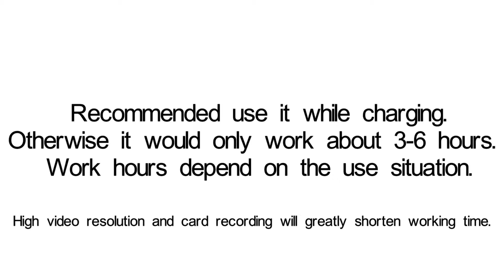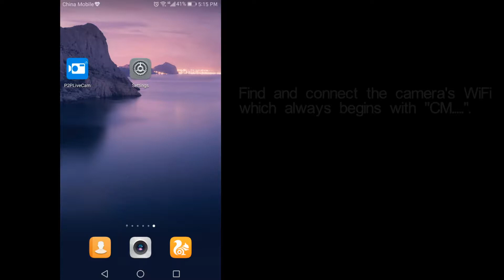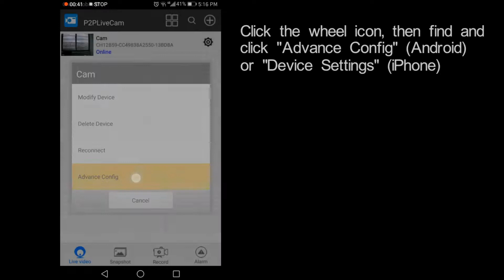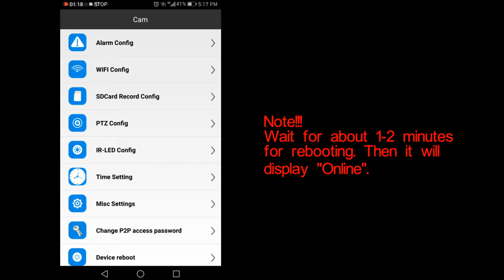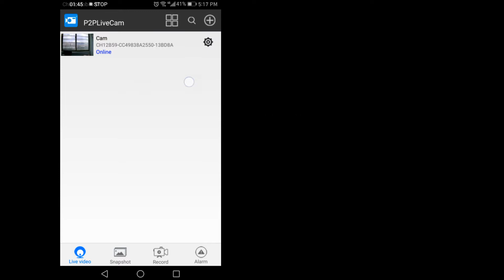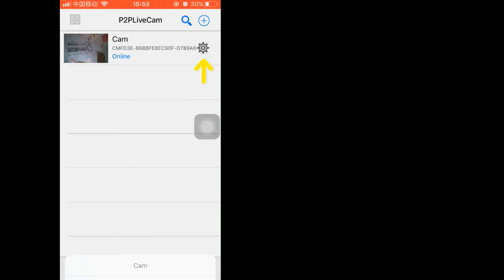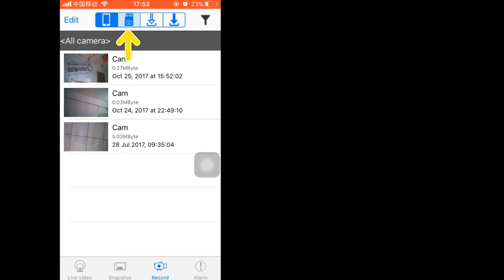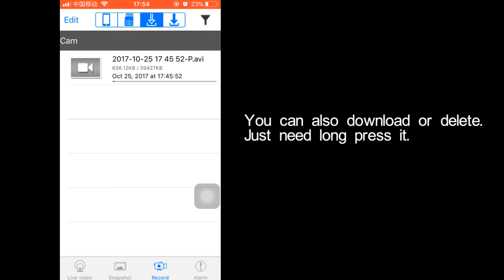DareTang Wifi Wall Clock Camera Instructions